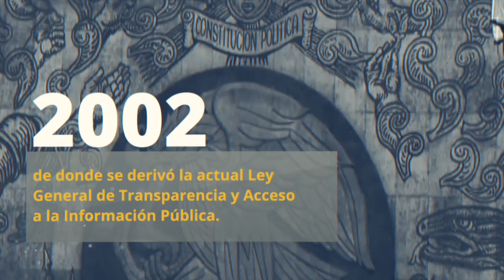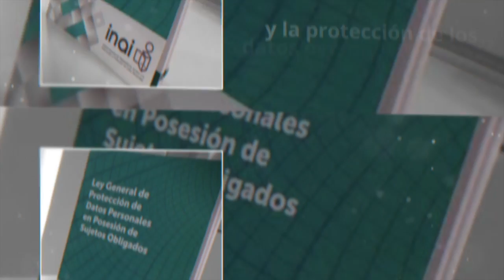Cápsula Aniversario de la Ley General de Transparencia